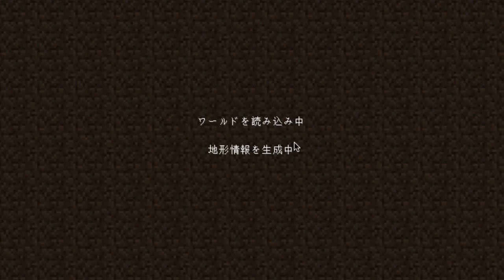【ハルクラ】♯1Haruのマインクラフト実況〜完璧な初日〜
【再生リスト】

RTJq_h2yMKH9f4FC

【BGM.効果音】

「iMovie」